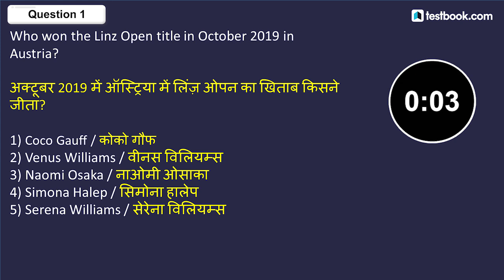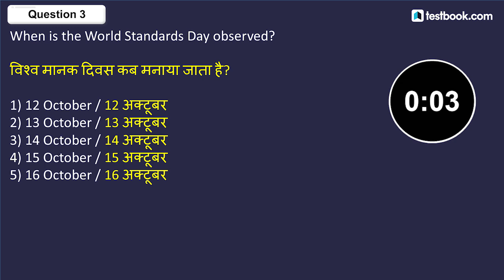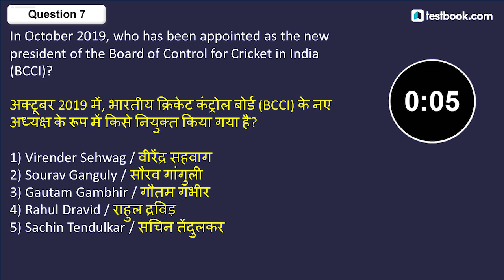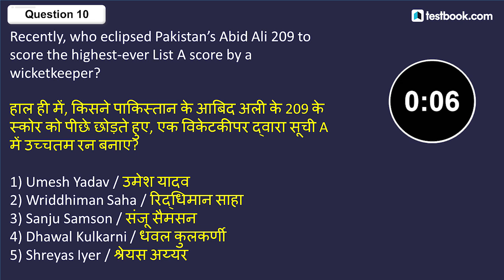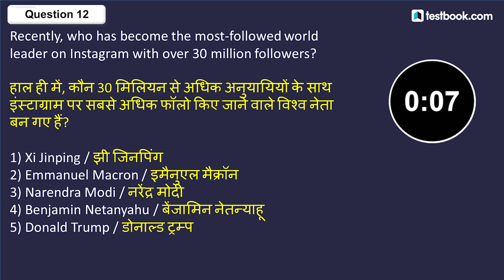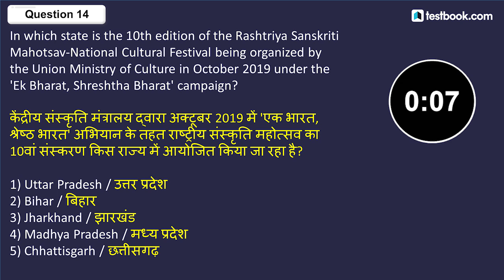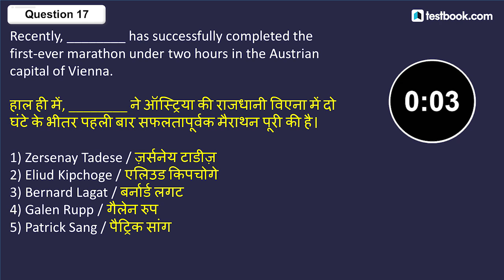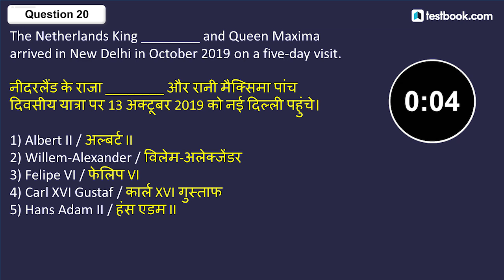15 October Current Affairs in Hindi | Latest News | Daily Current Affairs | Episode #423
Watch this video on 15th October 2019 Current Affairs & boost your preparation for Railway, SSC & Bank Exams like RRB NTPC 2019, RRB Group D & SSC CPO 2019!

3